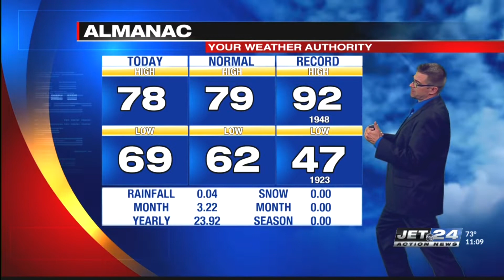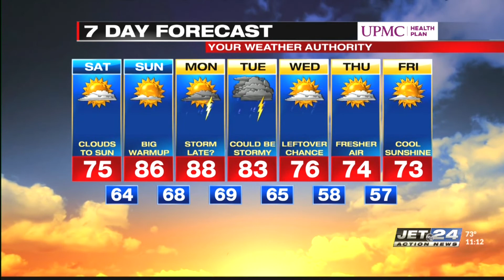Craig's Weekend Weather Forecast